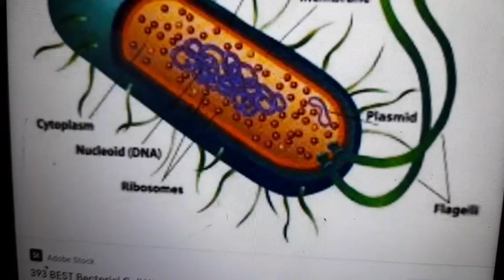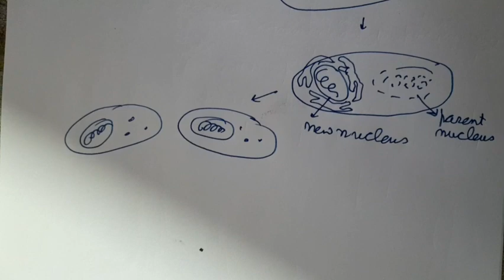why do we fall ill 24th August